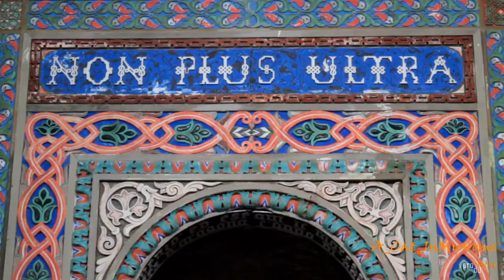Castello di Sammezzano (montaggio passato su RAI 3 regionale Toscana 25/06/2013)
Video montaggio realizzato in occasione della partecipazione del presidente del Comitato FPXA (Castello di Sammezzano, Leccio-Reggello, FI) alla trasmissione d'accesso di RAI 3 (regionale, Toscana), per la promozione delle associazioni, il 25 giugno 2013 alle ore 10:00.